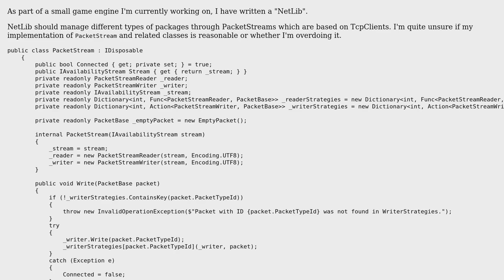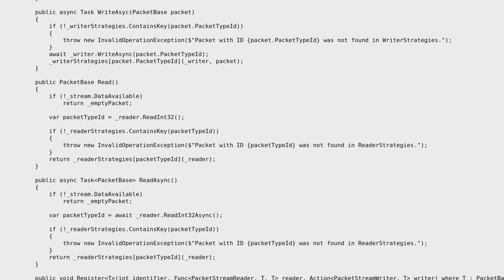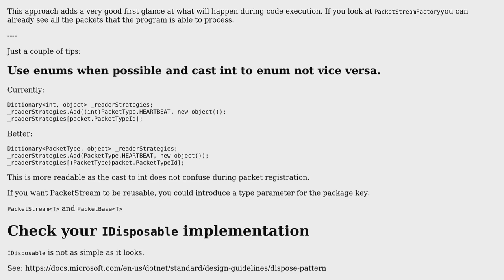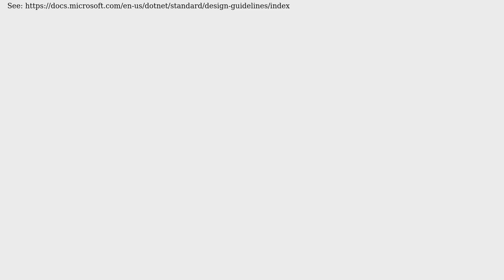Code Review: Network package management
With thanks & praise to God, and with thanks to the many people who have made this project possible! | Content (except music & images) licensed under CC BY-SA | Music | Images & others | With thanks to user Stephen Rauch user mammago user Limeray and the Stack Exchange Network Trademarks are property of their respective owners. You are responsible for your own actions.